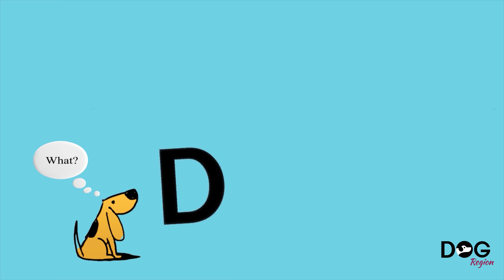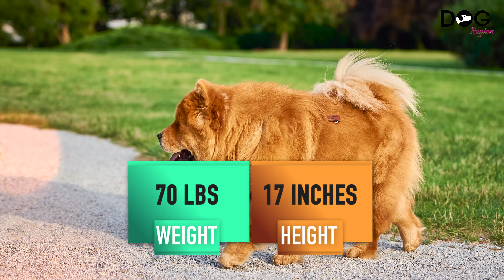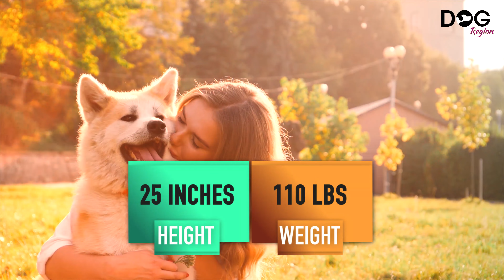Most Beautiful Dogs in the World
If you adore dogs, then every dog is adorable. Have you ever thought, though, which dogs are the most attractive?

A dog is supposedly a man's best buddy. They were among the earliest animals to be tamed, which explains why. Dogs of all breeds hold a particular place in our hearts and are adored for both their company and cuteness as well as their loyalty and protection. Have you ever pondered, though, which dog breeds are the most attractive?

Watch this whole video to learn which dog breed tops the list that we have compiled!

Let's take a look at 10 most beautiful dogs in the world

10. Chow Chow

The chow chow is one of the most gorgeous dog breeds you'd want as a pet because of its face, which is quite similar to a lion's. They are calm and appealing to the eye while being robust and compact.

They may weigh up to 70 lbs. and reach a height of 17 inches.

9. Dalmatian

Dalmatians are a favorite breed among firemen who prefer to remember the bravery displayed by these dogs when they were employed to pull horse-drawn fire wagons in the past.

They must exercise daily for at least two hours. If you decide to keep one, be ready to provide the dog with some room and time for exercise. They may be a terrific running buddy who will motivate you to go the additional mile if you enjoy jogging.

8. Icelandic Sheep Dog

The lovely Icelandic sheepdog was brought to Iceland by the Vikings when they conquered most of Europe 1,000 years ago. The dogs guarded their sheep and lambs like watchdogs.

The dogs are medium-sized, growing to a maximum height of 16 inches and weighing up to 30 pounds.

7. Maltese

Maltese are little canines. They have extremely long coats and weigh less than seven pounds. They are frequently thought to have an aristocratic bearing because of their long, silky coats. They are resilient and versatile pets, though. Both the city and the country prosper under them.

They have a reputation for being brave watchdogs. They are little, but they are little athletes who require a little workout. They don't necessarily need extremely long walks as a result.

6. Akita

Japan is the home country of the Akita Inu. It was the first of the six native dog breeds to be recognized by the state as a Japanese Natural Monument.

It is one of the most attractive dog breeds, with a stunning build that exudes vitality and powerful size. The dog has a gentler appearance that contrasts with its intimidating frame because of its incredibly dense but delicate fluffy fur.

Massive Akitas can grow to be 25 inches tall and weigh up to 110 pounds (or more).

5. Beagle

The Beagle has a menacing expression that seems to beg for pity. It is a medium-sized dog and the most popular among the hound breeds, which are most renowned for their hunting prowess.

Beagles freely engage in canine social interaction when properly trained. The Beagle's innate predatory impulses, however, can quickly surface when it encounters smaller pets.

4. Siberian Husky

They have the most gorgeous almond-shaped, ice-blue eyes. The Siberian husky, which has a coat that is thicker than that of other breeds, has many characteristics with wolves.

An adult Siberian husky may weigh up to 60 lbs. and grow to a height of 24 inches.

You'll have a great companion for an active life outside if you properly train and regularly exercise them. They are excellent with children, too.

3. Pomeranian

Pomeranians are absurdly adorable. Possibly the most attractive dog breed among many deserving competitors. They are little canines, hardly weighing more than 7 pounds. Poms are simple to train and pick up new skills rapidly. Small in stature, they are excellent apartment dogs.

2. Poodle

The stereotypically attractive dog is the poodle. The majority of owners give their Poodles a straightforward sports trim instead of the unusual haircuts that are well-known for them. There are three sizes available for these dogs: standard, small, and toy.

Poodles are extremely intelligent and athletic. They are not a breed for the typical dog owner, but for those who have the time to devote to them, they may make wonderful companions.

1. Samoyed

Although Samoyeds are stunning, their sole purpose in life was to serve humans. At the shoulder, they can stand anywhere from 19 to 23 inches tall. They are strong creatures who were developed to pull sleds in some of the harshest climates; they are protected from the cold by their thick coats.

Until then, have a great day!